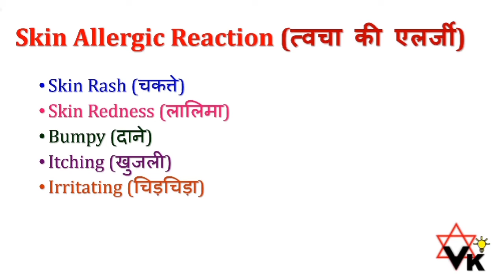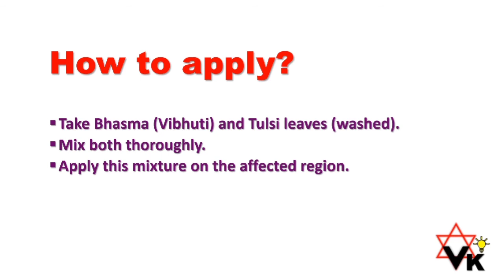त्वचा पर होनेवाली एलर्जी को तुलसी और भस्म द्वारा ठीक किया जा सकता है |Cure Skin Allergic Reaction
त्वचा पर होनेवाली एलर्जी को तुलसी और भस्म द्वारा ठीक किया जा सकता है | Cure Skin Allergic Reaction with Tulsi and Bhasm

Also Watch,